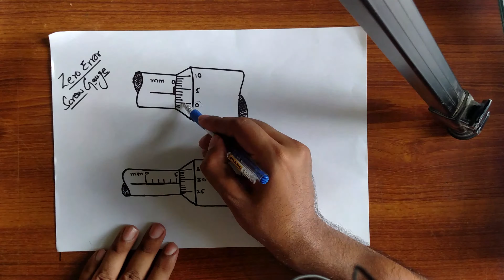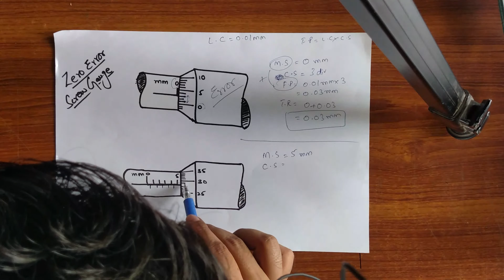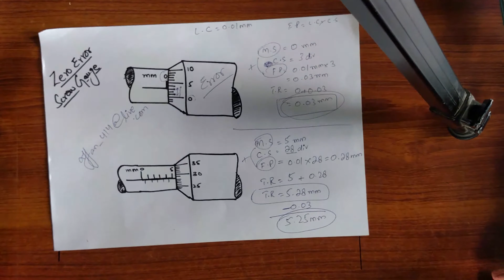Vernier Calipers & Screw Gauge with Zero Error? |PHY Experiments| (Urdu/Hindi)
For Practice visit:
(Vernier Calipers with Zero Error)
(Screw Gauge with Zero Error, page 2)

Task: Observing Zero Error in Vernier Calipers and Screw Gauge
Class: XI - PHY (Experiments)
Board: Sindh Board
Language: Urdu/Hindi for explanation & English for writing

Let us know in comments your feedback, answer to questions asked in the video and further suggestion for the future topics.

The whole idea of delivering these online lecture is to
-Provide a free facility to those students who might not have resources to engage with well known Expensive Physics Teacher
-Place a Conceptual Teaching Trend in Pakistan.

These lectures can also be delivered to those students who doesn't have internet facility (in Pakistan), if you know any of these students let us know, we will deliver them by ourselves.

Hope you enjoy doing Physics while watching these lectures.